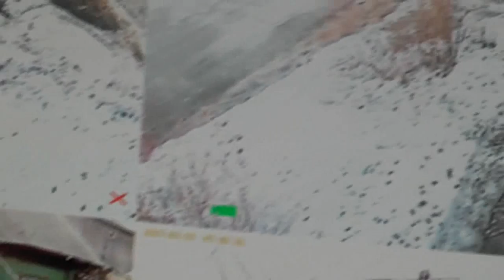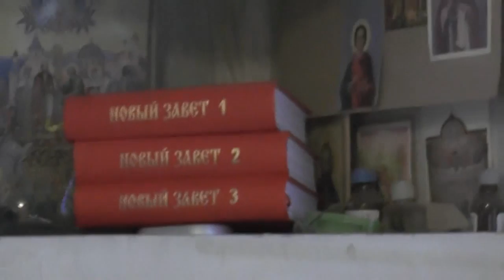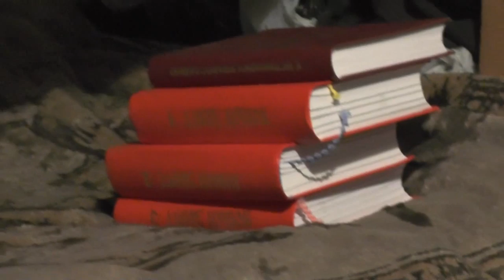Домашние все при деле, люди, птицы и собаки.